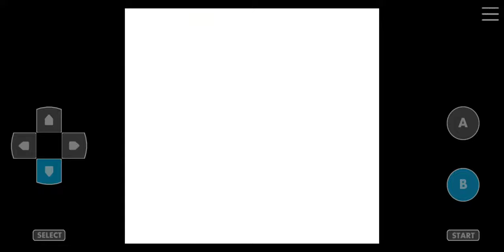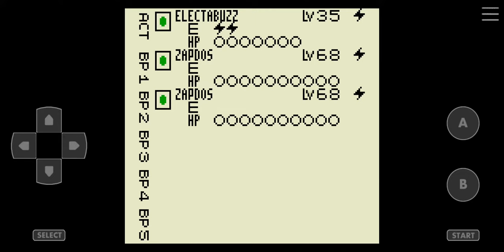Pokemon Trading Card Game [Game Boy Color] Walkthrough Part 13 Pokemon Dome Legendary Cards